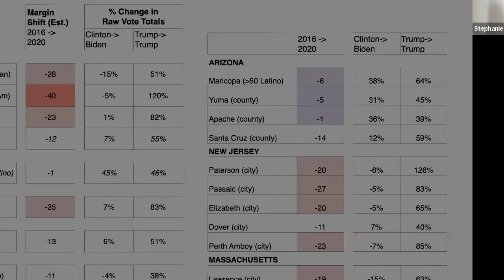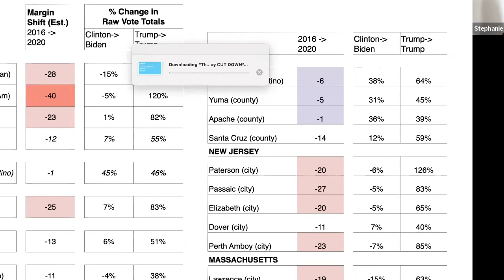How and why the Latino vote shifted in 2020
What happened with Latino voters in 2020? While we all await final data, early findings show that Latino voters shifted more toward Donald Trump than any other racial or ethnic group in 2020. This change has tremendous implications for Democratic fortunes in traditional battleground states like Florida and Nevada as well as new terrain in Arizona and Texas.

Third Way Senior Political Analyst David de la Fuente hosts Stephanie Valencia, Co-Founder and President of EquisLabs, Dan Sena, Partner at Sena Kozar Strategies, and Matt Barreto, Professor of Political Science and Chicana/o Studies at UCLA and co-founder of LD Insights, LLC for a conversation on what we learned about Latino voters.